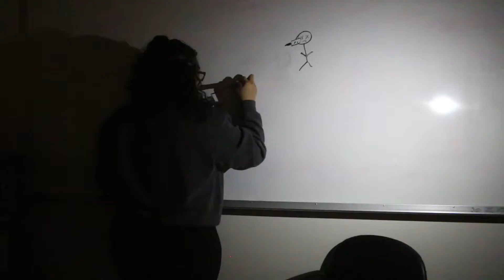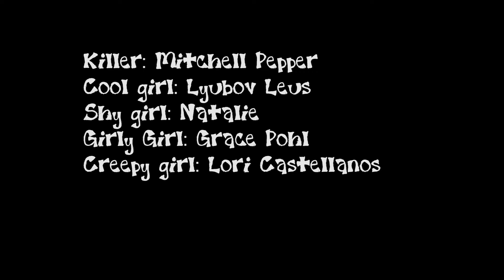The Scene Grace Pohl Trailer